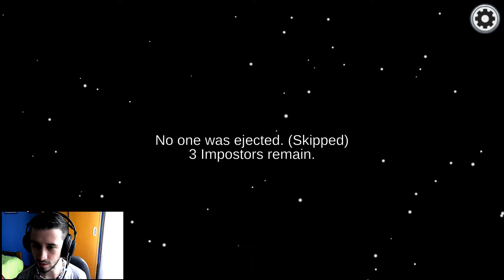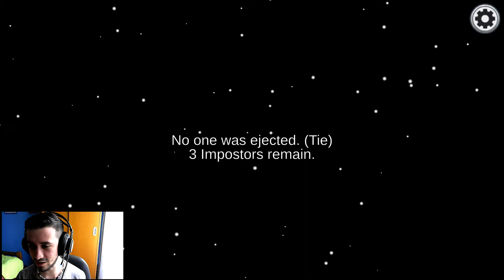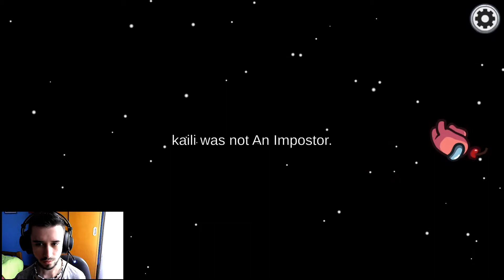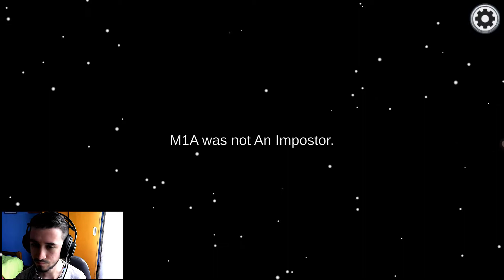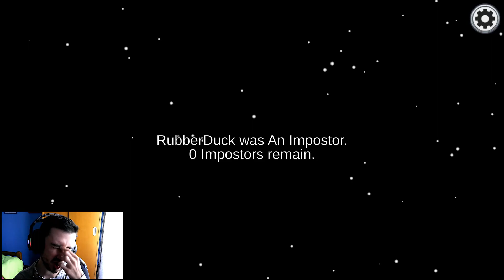Among Us | NOBODY SUSPECTS ME!!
The perfect win doesen't exi...